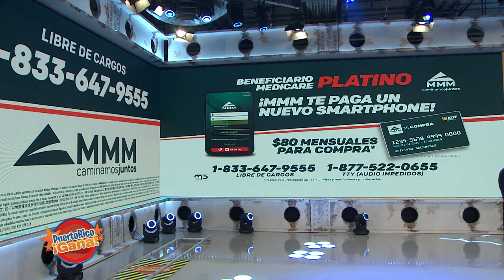Puerto Rico Gana - 09–25-2020- #3